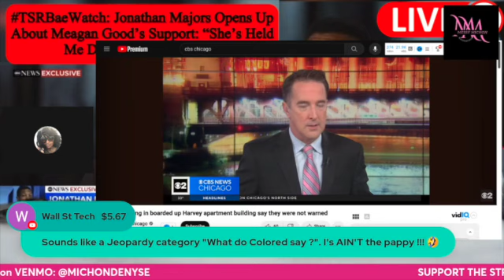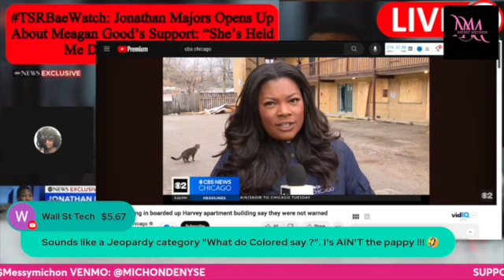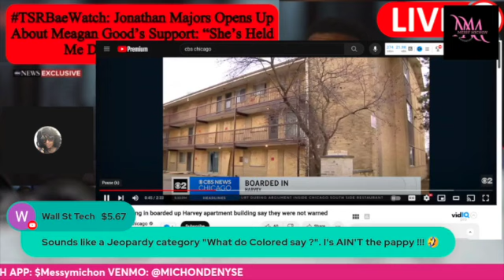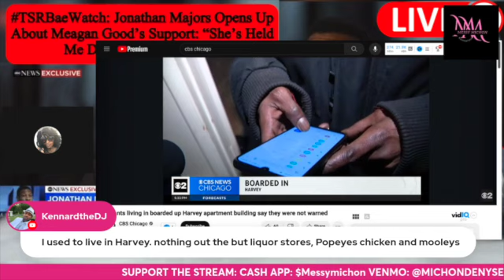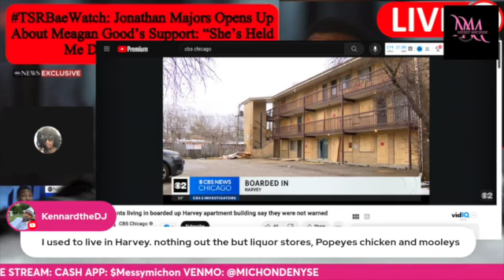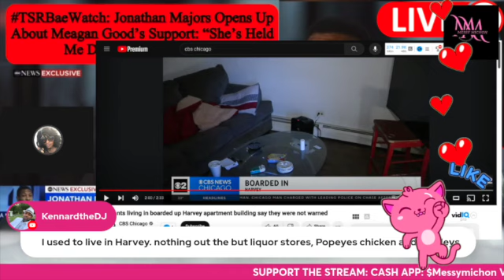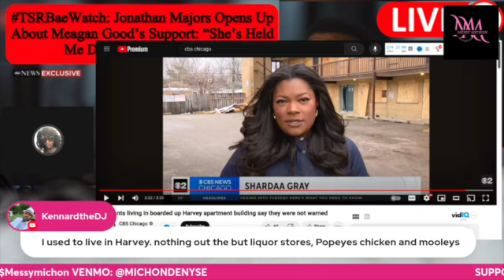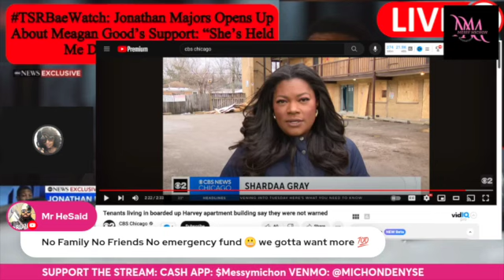Tenants Were BOARDED Up In Their Own Homes?!